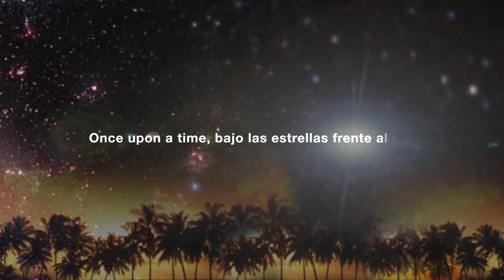SUBB-AN LOST BEACH CLUB MONTAÑITA Funktion-One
SUBB-AN

Global Unity Movement y Lost Beach Club presentan:

* * * SUBB-AN * * *
(Crosstown Rebels / One Records)

djs invitados:

Kami / Jose Wated / Pancho Piedra / Martin Zambrano / Carlos Recalde

Sistema de Sonido FUNKTION - ONE x 2!

Cover: $10 antes de las 6pm, entre 6pm y 10pm $15, despúes $20.

Fiesta desde el día, empezamos a las 4pm.